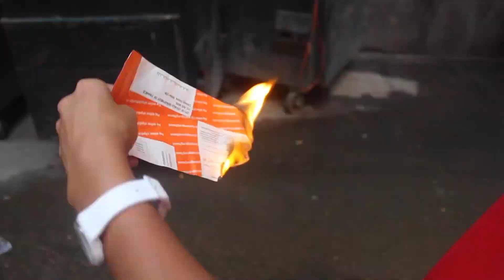The Cessna - Meat & Bones & Blood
Featuring Brooklyn Sabino-Smith.